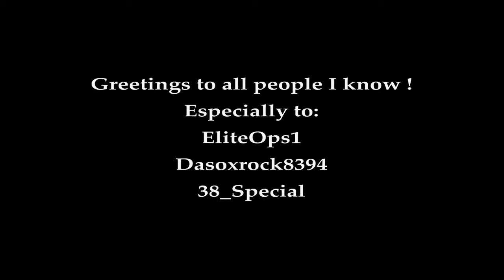Call Of Duty: World At War Multiplayer | HD Gameplay | [Saphire Radeon HD 4870 X2]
Full Description and German version follows !